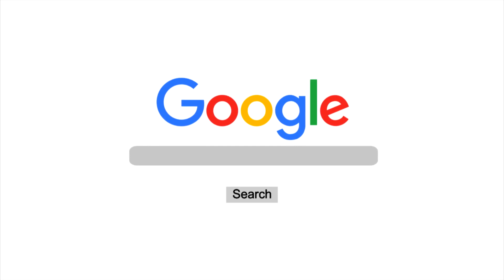Khmer horoscope daily by 30TV , For Friday 13/November/2020 , Fortune Teller 2020